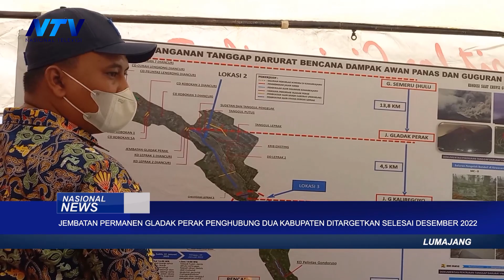JEMBATAN PERMANEN GLADAK PERAK PENGHUBUNG DUA KABUPATEN DITARGETKAN SELESAI DESEMBER 2022